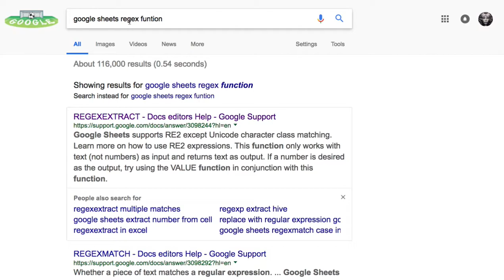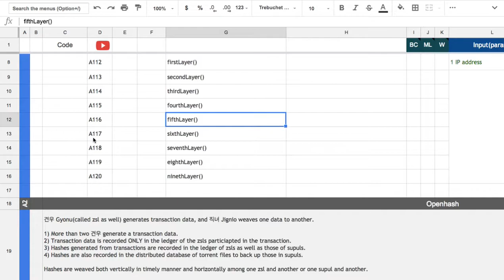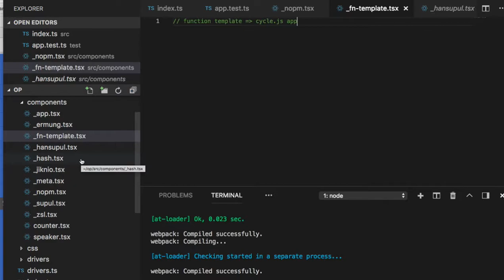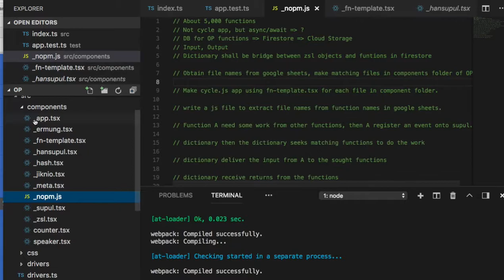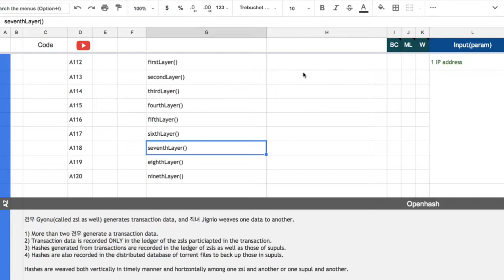[OP Spaceweb] 12 - Automate cycle app generation